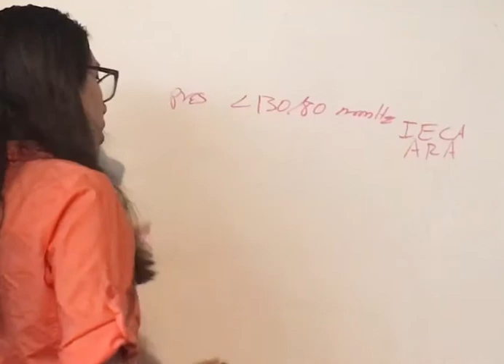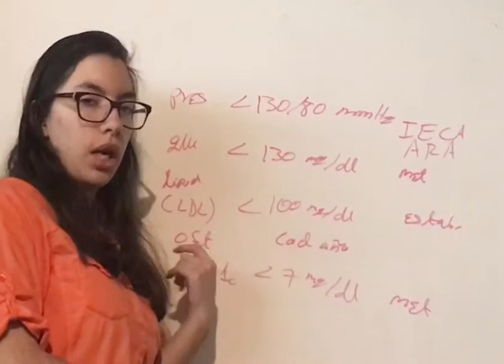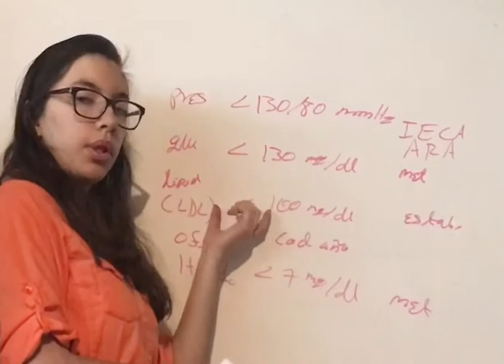Metas Pacientes con Diabetes Mellitus